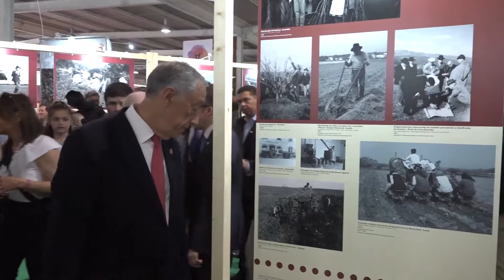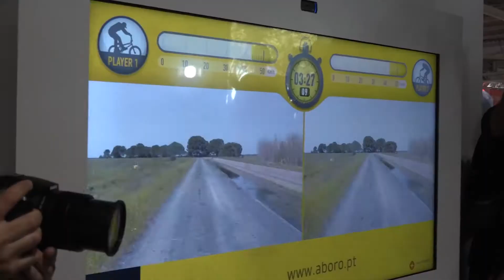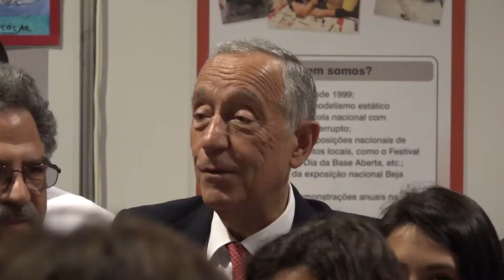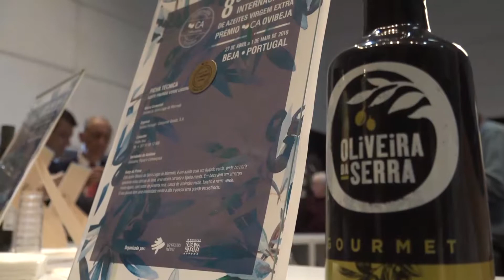Visita à 35ª Edição da Ovibeja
Feira de Parques e Exposições de Beja, Beja
27 de abril de 2018